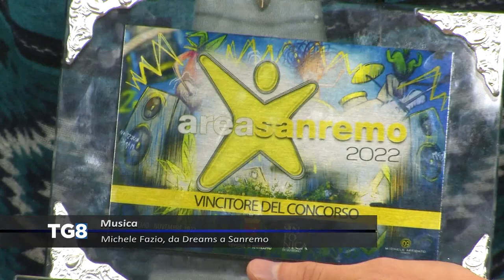Musica - Michele Fazio, da Dreams a Sanremo Giovani